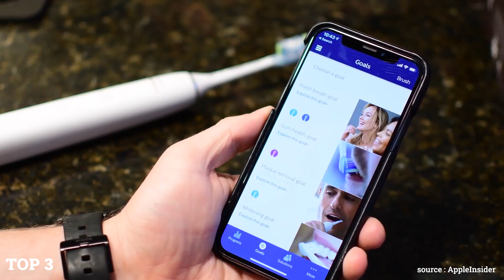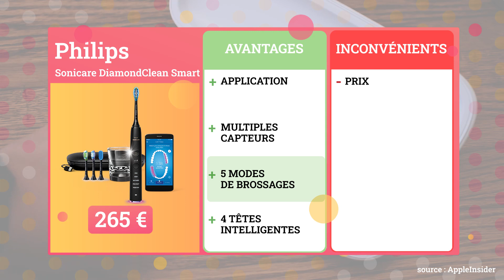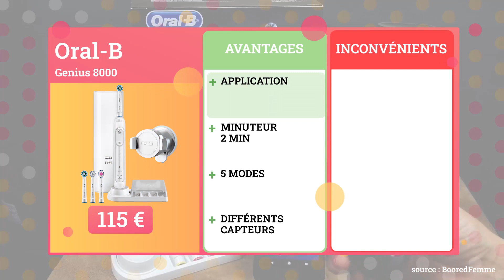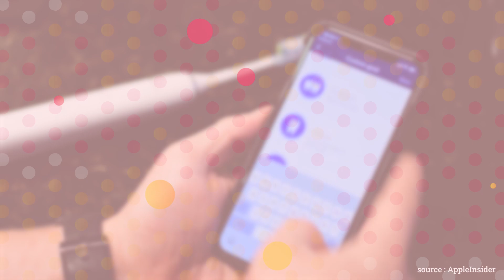TOP5 : MEILLEURE BROSSE À DENT ÉLECTRIQUE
Top 1 ► Oral-B Genius 8000 ★
Top 2 ► Fairywill Sonic 507 ★
Top 3 ► Philips Sonicare DiamondClean Smart ★
Top 4 ► Oral-B CrossAction 2500 ★
Top 5 ► Oral-B Kids ★

→ Avertissement
Des portions de séquences vidéo trouvées dans cette vidéo ne sont pas du contenu original produit par Pina Qualita. Des portions de séquences vidéo ont été récoltées depuis différentes sources, incluant les fabricants, d'autres créateurs ou encore d'autres sources diverses. La chaîne Youtube Pina Qualita participe au programme Amazon EU partenaires, programme conçu pour permettre à des sites internet de percevoir une rémunération en proposant des liens vers les produits d’Amazon.fr. Bien entendu, l’utilisateur reste libre de rechercher lui-même les produits Amazon.fr si celui-ci préfère ne pas passer par les liens proposés par Pina Qualita.

[Sources sonores]